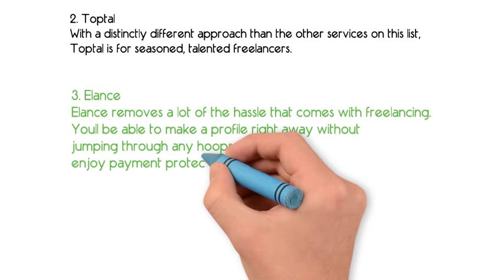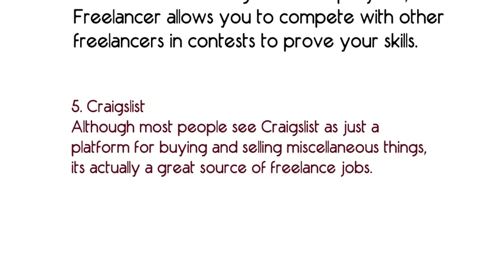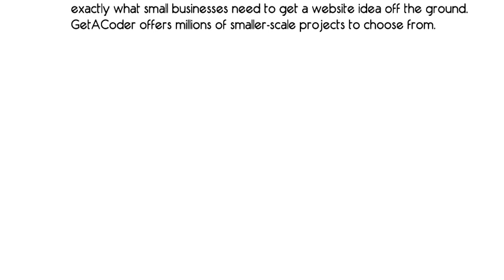15 Best Sites To Find Work As a Freelancer | দেখুন-ফ্রিল্যান্সিং করার জন্য সেরা ১৫ সাইট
15 Best Sites To Find Work As a Freelancer | দেখুন-ফ্রিল্যান্সিং করার জন্য সেরা ১৫ সাইট গুলো।
সাইট গুলো সম্পকে জেনে নিন।

Here’s a list of the 15 best sites to find work as a freelancer.
There are a lot of aides for striking out alone, yet as a specialist, getting higher-paying gigs isn't simply an issue of joining on well known stages. You'll need to fan out, set up an incredible arrangement of past work and possibly substantiate yourself through tests that feature your aptitudes. Here's a rundown of the 15 best Sites to look for some kind of employment as a Freelancer.